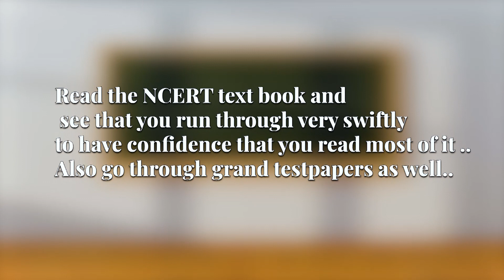6 Success Matra for NEET 2023 || Day 2 Success Mantra for NEET 2023 || Sri Chaitanya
📅🆓NEET Rank & College Predictor 2024 Welcome to our NEET Strategy Session on YouTube! In this session, we will discuss effective strategies to help you prepare for the National Eligibility cum Entrance Test (NEET) - the entrance exam for admission into medical and dental colleges in India.

Our expert speakers will provide valuable insights on various aspects of NEET preparation, including exam pattern, syllabus, time management, study materials, and tips to improve your performance. Whether you are a first-time NEET aspirant or a repeat candidate looking to enhance your score, this session will equip you with the knowledge and skills needed to succeed.

We understand the importance of NEET in shaping your academic and career goals, and therefore, we have designed this session to be highly informative and interactive. You will have the opportunity to ask questions, clarify doubts, and engage with our speakers and fellow participants.